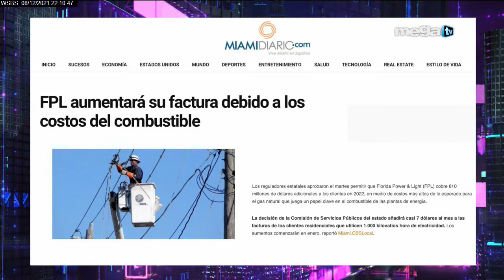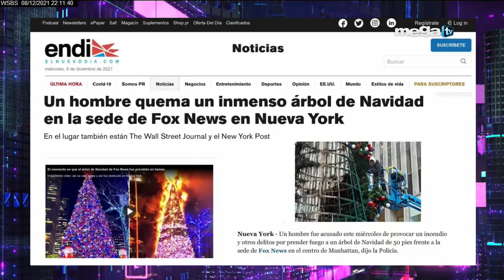EL JELENGUE 12-08-21 con Kaelyn González y Frankie Ruiz